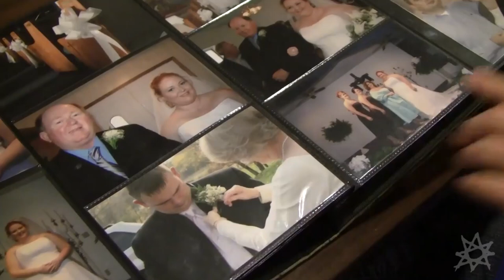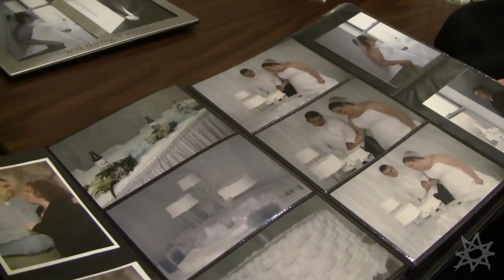Who Killed YouTuber Keith Ratliff?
In January of 2013, FPSRussia manager Keith Ratliff was found dead in his office. Surrounding him were several of his own weapons, none of which--unfortunately—were able to protect him.

This is an experimental series where we take a look at various unsolved mysteries from around the world and the web. This series is currently considered temporary.